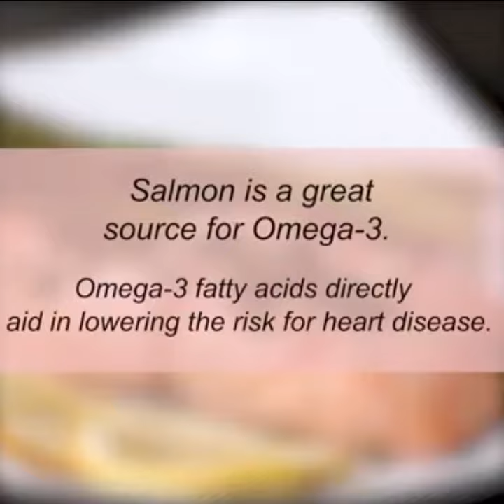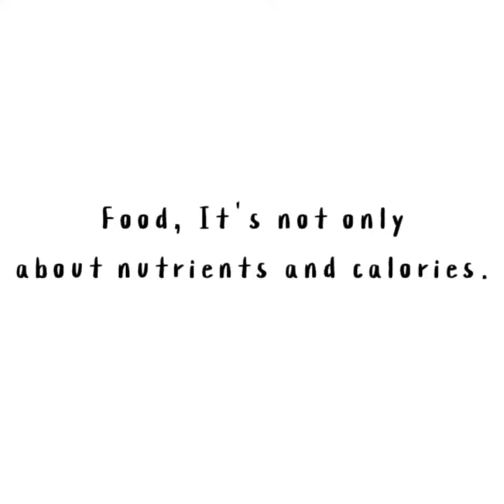Healthy food preparation tips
Healthy foof planning and preparing are wonderful skills to have in your personal health and wellness tool kit.
A well-thought-out meal plan can help you improve your diet quality or reach a specific health goal while saving you time and money along the way.
Here are few tips by Shubam Tigga ,BSc Hotel Management Student 2018-21 Batch